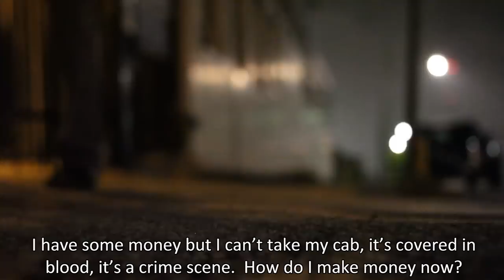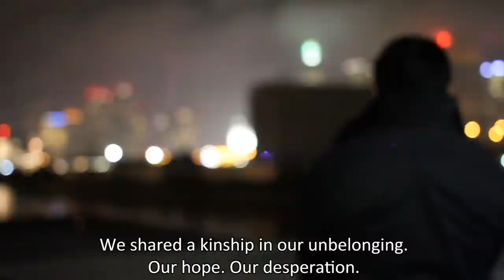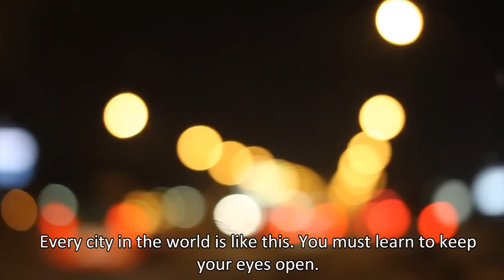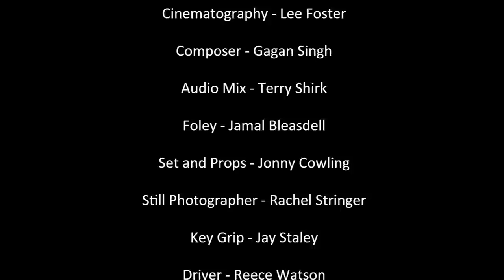Cabbie (2012)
An experienced and educated Indian man moves to Toronto in hopes of finding both financial and personal success.  However due to economic strains and the underlying sociocultural issues of the metropolitan center, the only job he is able to find is as a cab driver.  On this day, his very understanding of what it means to be an immigrant and a minority will be challenged as the intricacies of a multicultural community collide in a conflict that will change his life forever.

Inspired by the short film by legendary Senegalese film maker Ousmane Sembene!